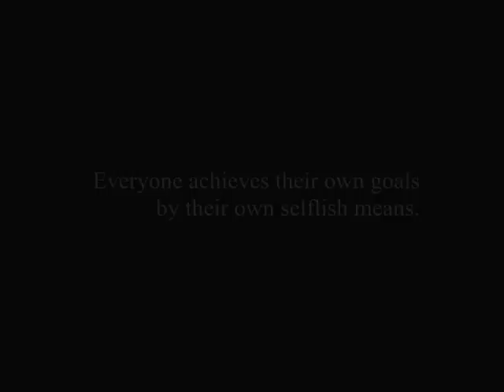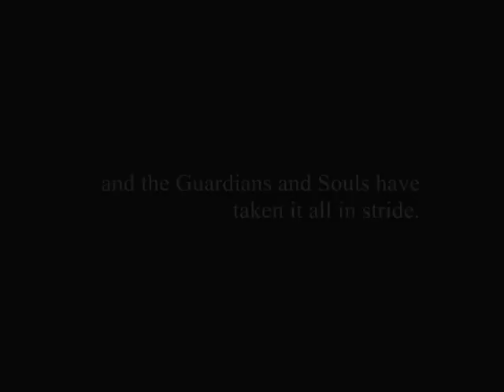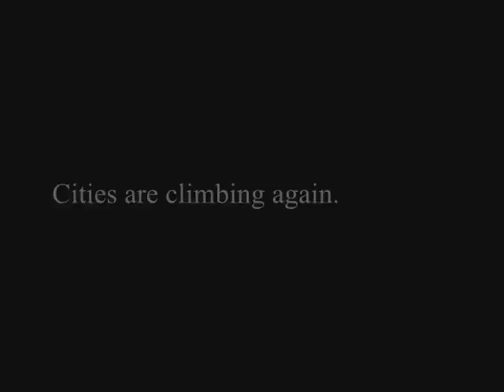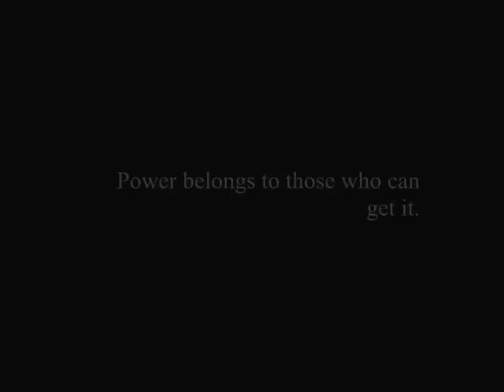Lacrimosa Terra (Fanfiction Trailer - Super Junior, SS501, DBSK) [2/3]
Part 2 of Lacrimosa Terra by .flavored
Trailer made by Yuio & Ai (mainly by Yuio).

Note: Hehehe, yes, its the part everyone has been waiting for XD

Credits:-
Final Fantasy VII Advent Children Trailer (Blu-ray Special)
SJMP  Strictly Come Dancing Part 1
Super Junior  Dont Don MV
Super Junior  Super Show Intro
Super Junior  Twins (Knock-out) MV
Super Junior  Its You MV
Super Junior M  U MV
DBSK  Mirotic MV
DBSK  Rising Sun MV
SS501  Unlock MV
SS501  Fighter MV
Super Junior  Super Show VTR 6
DBSK  Wrong Number MV
Love Fighter Preview
SS501  A Song Calling For You MV

Granado Espada OST  Purple Snow
Final Fantasy VII Advent Children  Black Water
Super Junior  Dont Don